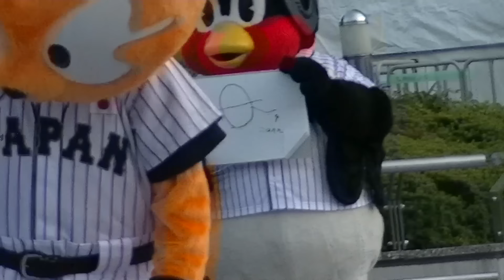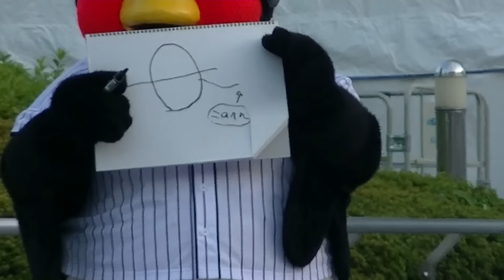11/17つば九郎のせいでメチャクチャww関東球団マスコットジェスチャークイズwithこなつさん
2017/11/17 アジアプロ野球チャンピオンシップ試合前イベント
マスコットステージのフルバージョンになりますー